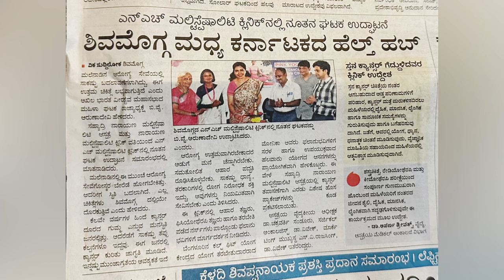Breast Fibroadenoma treatment explains Oncologist Dr Aparna Sreevatsa in Kannada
Does wearing bra cause Breast Cancer? Causes of breastcancer explains Dr Aparna Sreevatsa

Breast lump types: Not all breast lumps are due to cancer. What to do if you found a breast lump? Consult a doctor. Breast lumps can be non cancerous like fibroadenoma, fibroadenosis or cyst. Breast lump can also be because of cancer or precancerous condition carcinoma insitu.
Breast fibroadenoma is a non cancerous condition,Benign. Symptoms of fibroadenoma is the same as breast cancer with breast lump, breast pain and swelling. It is caused by changes in the hormone levels and it is not cancer. Breast ultrasound scan mammography and needle biopsy may be required for confirmation.May not need treatment if patient has no symptoms. Surgery may be required if fibroadenoma is big or painful or diagnosis confirmation.
Symptoms of Breast Cancer: Breast Cancer is the most common cancer in Indian women. Lump in the breast, lump in the armpit, thickening of skin of breast, ulcer over the breast, bloody nipple discharge are symptoms of Breast Cancer. With appropriate treatment Breast cancer is curable.
2 things women should know about Breast Cancer:
Breast cancer is curable if detected in early stages. In india, two thirds of breast cancers are detected in advanced stages due to lack of awareness regarding the utility of screening mammography.
1. Mammography is a simple X ray of breasts every woman should get after 40 yrs of age.
2. Breast self examination every month starting at 25 years of age. Any recent change in size, shape and consistency of breast should alert you to consult your doctor for evaluation
ಪ್ರಖ್ಯಾತ ಆಂಕಾಲಜಿಸ್ಟ್ ಡಾ. ಅಪರ್ಣಾ ಶ್ರೀವತ್ಸ ಅವರ ಈ ವೀಡಿಯೋನಲ್ಲಿ ಸ್ತನದ ಕ್ಯಾನ್ಸರ್ ರೋಗಲಕ್ಷಣಗಳ ಬಗ್ಗೆ ತಿಳಿಸಿದ್ದಾರೆ.

കീമോതെറാപ്പിയുടെ പാർശ്വഫലങ്ങൾ എങ്ങനെ തടയാം?
கீமோதெரபியின் பக்கவிளைவுகளைத் தடுப்பது எப்படி?
కీమోథెరపీ యొక్క దుష్ప్రభావాలను ఎలా నివారించాలి?
i=13aqf7nu0wjfd&utm_content=44q8p2t

Watch this video on my Kannada YouTube channel cancer ge answer with this link

Cancer ge Answer: Cancer treatment guide by Oncologist is released today. For patients who are undergoing cancer treatment, this book is a must read. It has tips and tricks for managing side effects of Cancer treatment and bird’s eye view of novel treatment options for Cancer treatment.Order your copy today in major online book stores Amazon & Flipkart.
Links

ಕ್ಯಾನ್ಸರ್ ಗೆ ಆನ್ಸರ್: ಆಂಕಾಲಜಿಸ್ಟ್ ವಿರಚಿತ ಸಮಗ್ರ ಚಿಕಿತ್ಸಾ ಕೈಪಿಡಿ: ಡಾ.ಅಪರ್ಣಾ ಶ್ರೀವತ್ಸ: ಇಂದೇ ಪ್ರೀ ಆರ್ಡರ್ ಮಾಡಿ

Consultant Medical Oncologist,Sahyadri Narayana Multispeciality Hospital,*
Harakere, Shivamogga

*ಡಾ.ಅಪರ್ಣಾ ಎಸ್.*
ಕನ್ಸಲ್ಟೆಂಟ್ - ಮೆಡಿಕಲ್ ಆಂಕೊಲಾಜಿ.
cancer diet
targeted therapy targeted therapy in cancer treatment